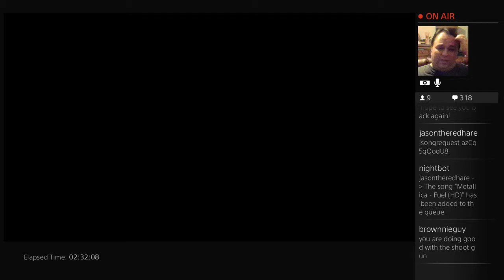Finally Had A Decent Match In COD Ghosts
At Last! Got all 3 of my killstreaks - twice!